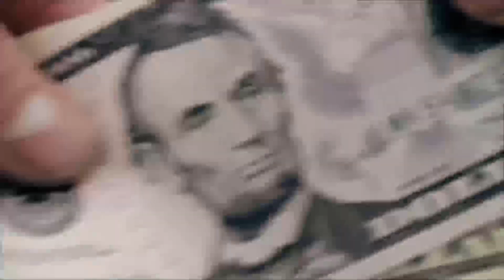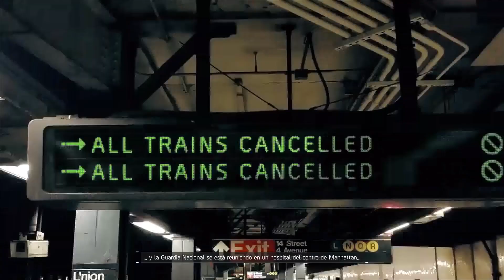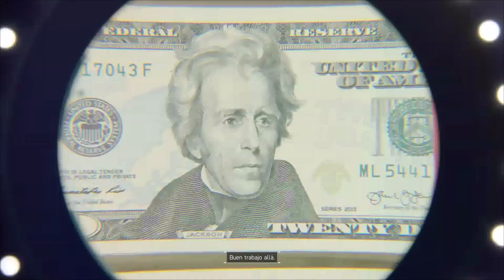The Division Gameplay en Español Latino #1 Xbox Series S HD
Una extraña enfermedad a devastado la ciudad de Nueva York y a ocasionado innumerables muertes, ahora los mercenarios se hacen con el control de los servicios y recursos básicos, nuestra tarea es ayudar a la población  e investigar ¿como? ,¿donde? y ¿por que? a surgido ese misterioso virus.
Toma un buen tazan de palomitas y acompañarme en esta intrigante historia.

¡Espero y hayas pasado un buen rato mirando el vídeo!!